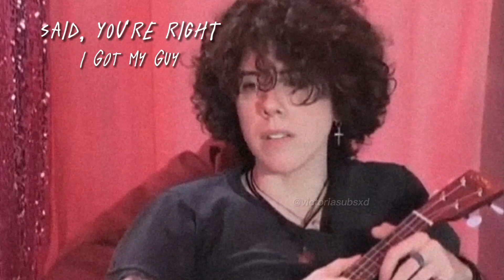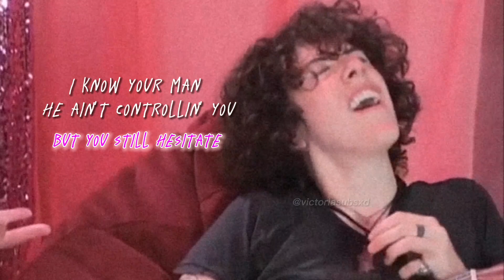¿Acaso eres lesbiana 🤔? ~ LP edit | You Right - Doja Cat ft. The Weeknd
Por si leen esto, estoy editando la entrevista de este edit al español uwu